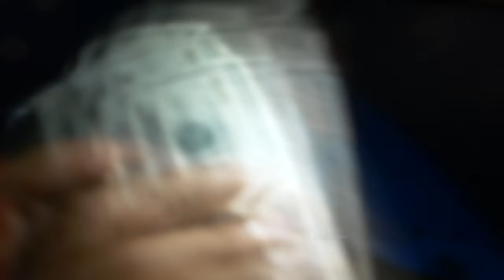SAVAGE - LIL SMULA